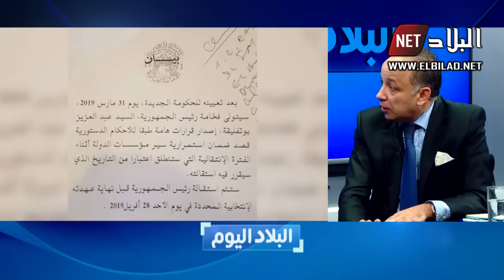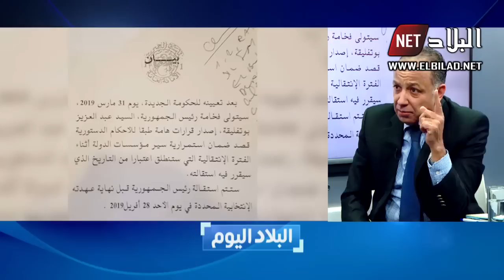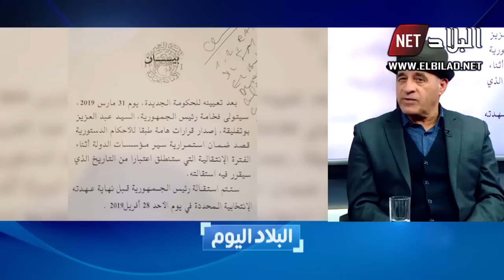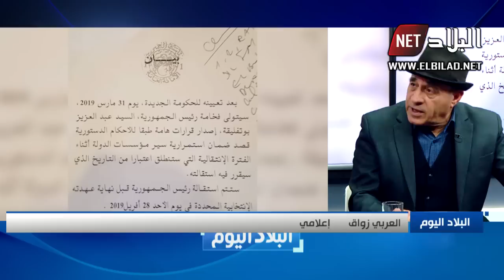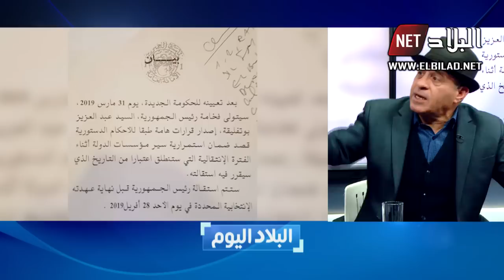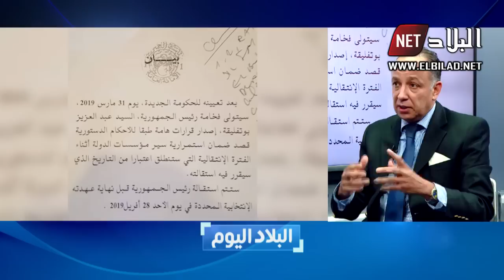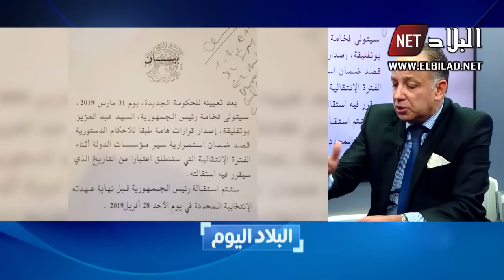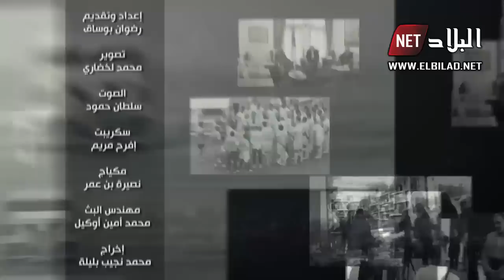البلاد اليوم : 02/04/2019